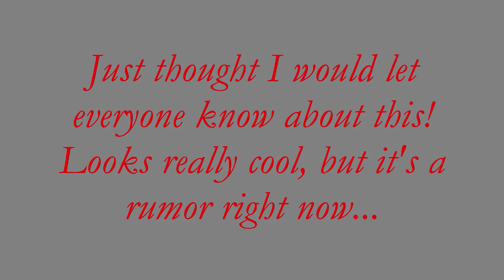iPhone Chromatic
This is a rumor, if it comes out it will probably be June or July. It looks really cool.
New videos will be coming soon.